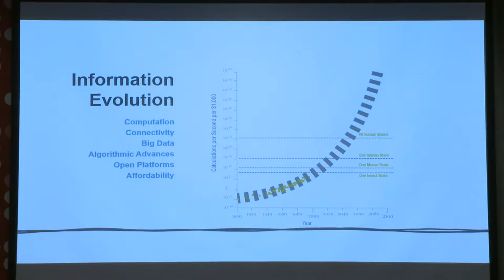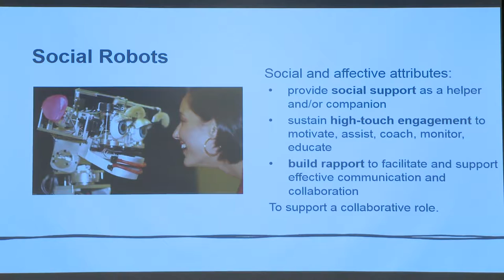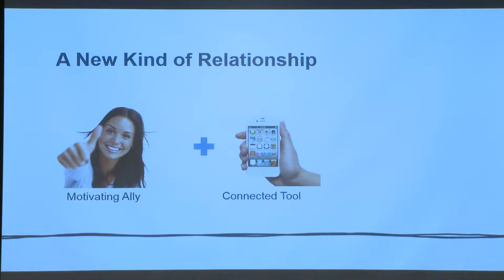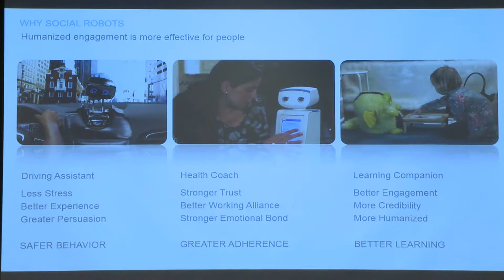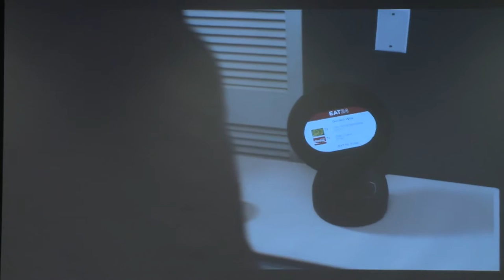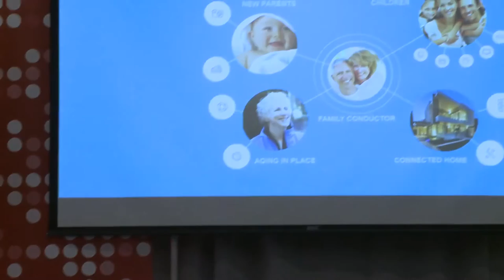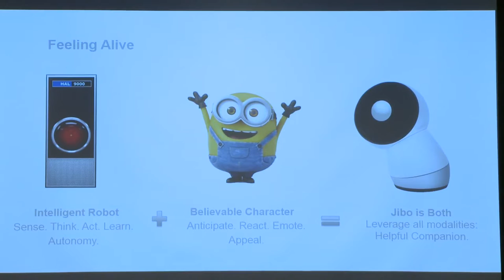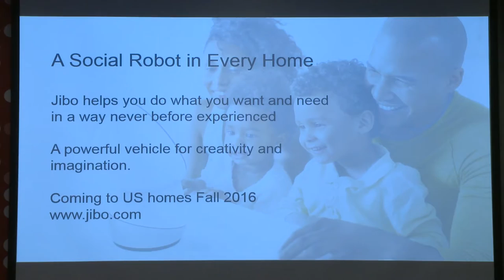2 Cynthia Breazeal Social Robots